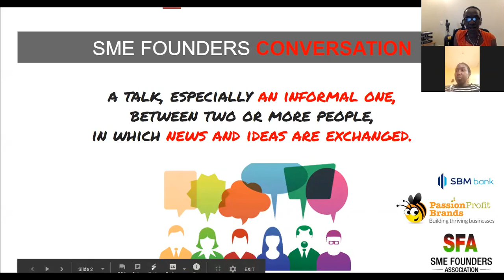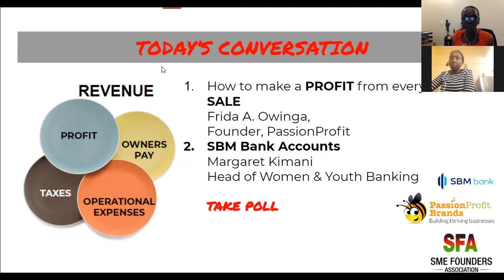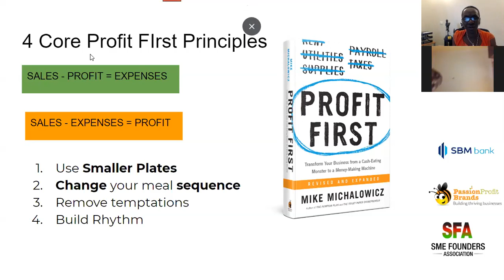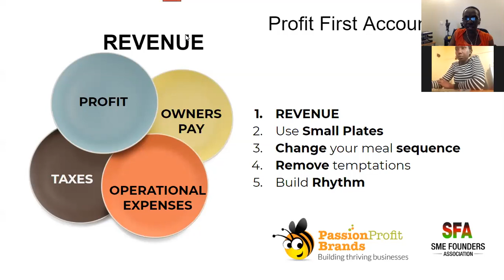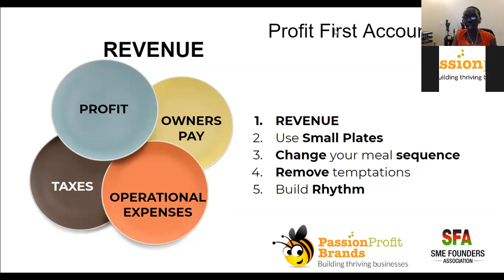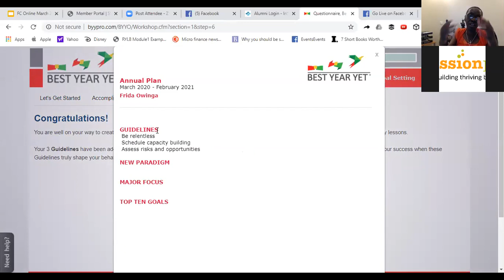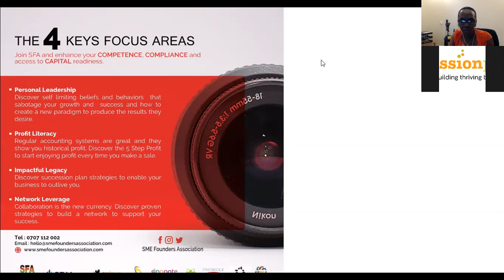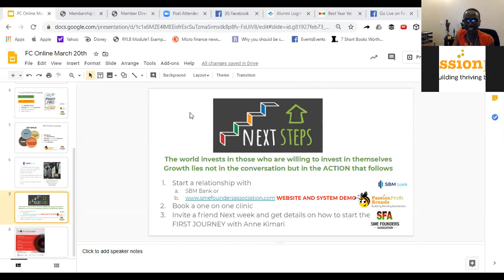Founders Conversation - March 20th, 2020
Profit Literacy Part 2 - How to make a profit from every sale.  The Profit First Philosophy by Mike Michalowicz

Facilitator: Frida Owinga, Founder, PassionProfit Limited